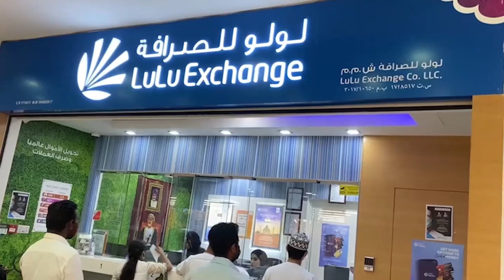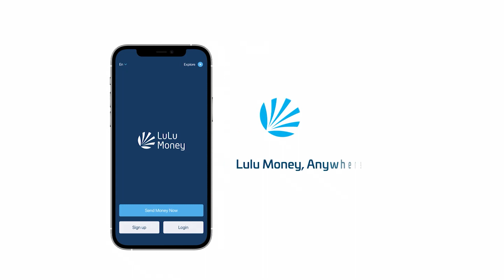ভিজিট ভিসা চালু করবে ওমান! | saudi oman | Visa | Probash Time